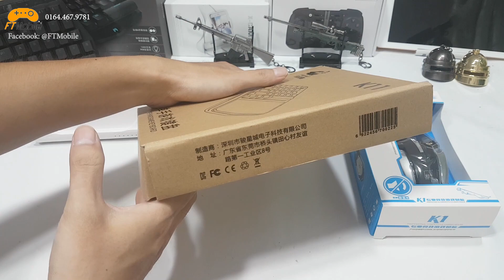ComBo Hand Joy KMax 2 Phím K11 Chuột K1 Chơi Game Mobile Bằng Phím Chuột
- Link Shopee:   Ftmobile.net MUA ONLINE THIẾT BỊ CHƠI GAME VÀ PHỤ KIỆN
Được Miễn phí Vận Chuyển lên 40k và Nhập Mã FTMO10k được giảm ngay 10k nữa nhé. ComBo Hand Joy KMax 2 Phím K11 Chuột K1 Chơi Game Mobile Bằng Phím Chuột

FTMobile là nơi giao lưu chia sẻ các kỹ thuật chơi game qua thiết bị chơi game như bàn phím, tay cầm chơi game để chơi các tự game như cf legend, free fire, liên quân.